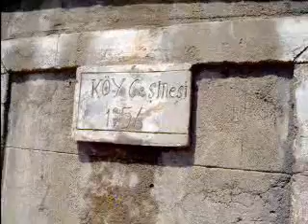Yağıllar Köy Çeşmesi